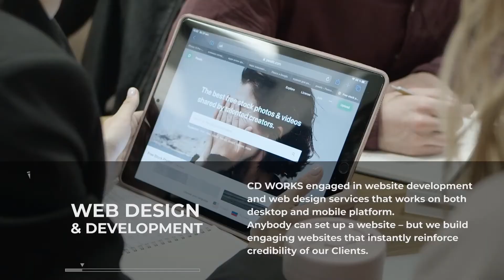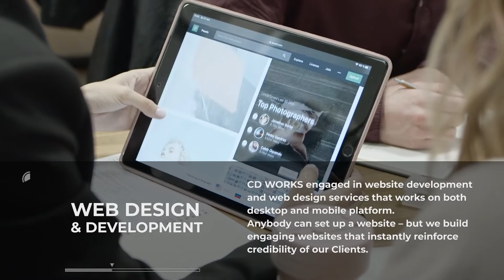Design and Digital Marketing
CD Works is in the right position to finish your design project on time and with less hassle.